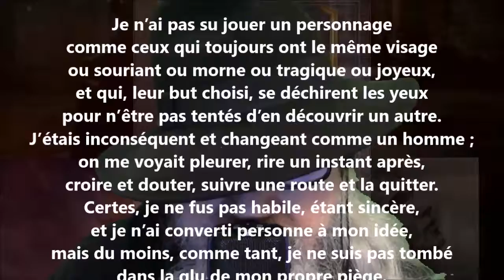Halitherse - Édouard Ducoté lu par Yvon Jean